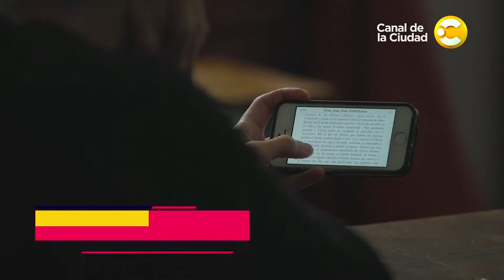Bienal de Arte Joven 2019: Federico Pereyra y Leticia Coronel presentan "Hijas" - Disfrutemos BA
La nueva edición de La Bienal Arte Joven Buenos Aires financiará y producirá 18 nuevas creaciones. Entre ellas, novelas, obras escénicas, discos, películas, muestras individuales de artistas visuales y más. En esta oportunidad 100 artistas de todas partes del país tendrán la oportunidad de exhibir sus obras, participar del Campus Bienal y competir por becas de formación en Argentina y el exterior.

- "Hijas" (sobre la obra originaria Hijas de Leticia Coronel y Lourdes Hijano Sol)  - Bienalista Escénicas.
Entrevistas: Federico Pereyra y Leticia Coronel (directores y actores).